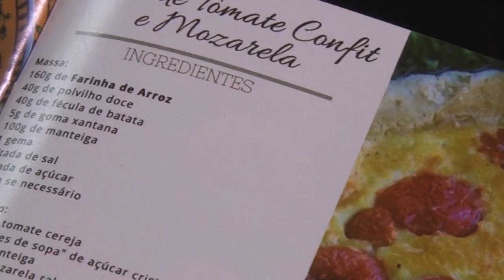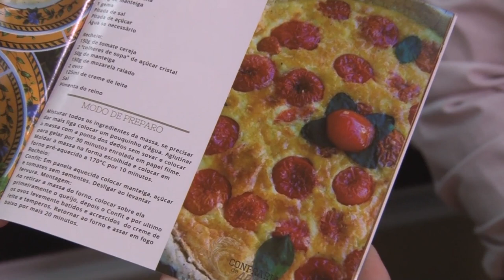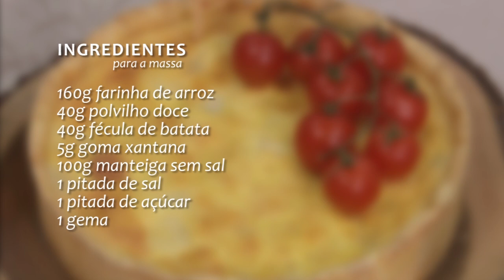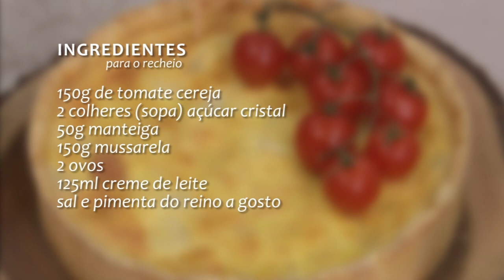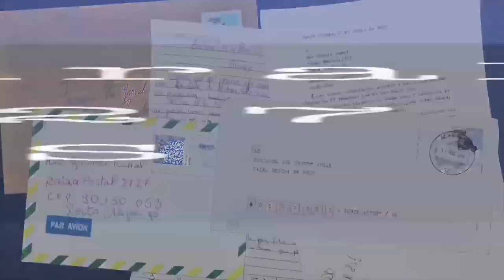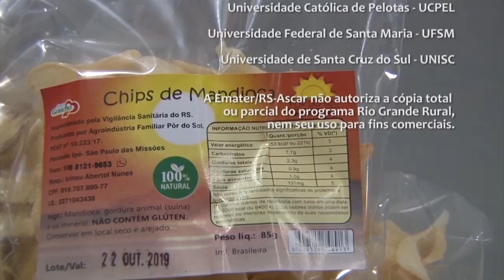Rio Grande Rural #1096 15/12/19 4º bloco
- Receita: Quiche